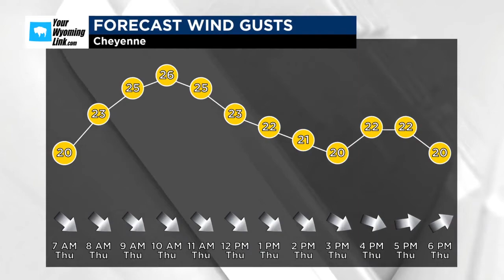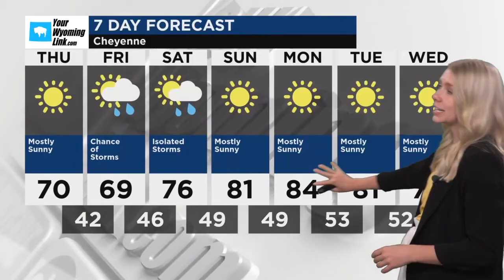Cheyenne Weather for Thursday, May 30, 2024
Today, sunny skies during the morning giving way to clouds and a few showers late. High around 75F. Winds W at 10 to 20 mph. Chance of rain 30%. Tonight, some clouds. Low around 45F. SSE winds shifting to NE at 10 to 15 mph.